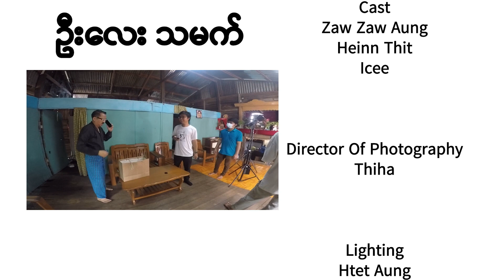Heinn Thit - U Lay Thamat (Your future son-in-law) official MV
အရပ်က ၅ပေ ၈ ပါကွာ .. အသက်က ၂၇ ဝန်းကျင်မှာ.. ဦးလေးရဲ့သမက် 👨‍🦳👱‍♂️
ဦးလေးသမက် သီချင်းလေးကို ကြည့်ရူအားပေးကြပါဦးခင်ဗျ.. ကြိုက်မယ်လို့လည်း မျှော်လင့်ပါတယ်.. 🥰🥰
မတူထူးခြားတဲ့ ပုံစံနဲ့ ဖန်တီးထားတာကြောင့် အပျော်သဘောရသလေးမြောက်ဖို့လည်း ရည်ရွယ်ပါတယ်။
ဒီသီချင်းလေးဖြစ်မြောက်ဖို့အတွက် ကျနော်တို့ လူငယ်တွေအားလုံး အားသွန်ခွန်စိုက်ပြုလုပ်ထားတာပါ။ ကြိုက်တယ်ဆိုရင် သူငယ်ချင်းတွေကို မျှဝေပေးဖို့ မျှော်လင့်ပါတယ် 🙏🙏
တေးရေး-မင်းစည်သူ
တေးဆို-ဟိဏ်းသစ်
ဂီတ- သားသား
သရုပ်ဆောင်- ဇော်ဇော်အောင်၊ အိုင်း၊ ဟိဏ်းသစ်
ဒါရိုက်တာ- ဆူးခက်
ရိုက်ကူးထုတ်လုပ်- Fantasy In Art Production